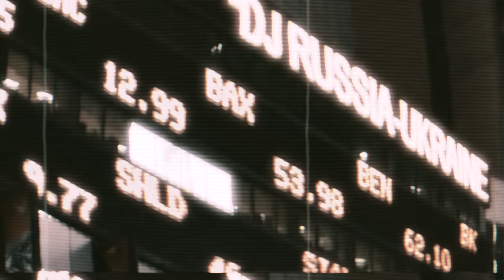ALL WILL KNOW - Losing The Anchor (OFFICIAL VIDEO)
Official video "Losing The Anchor" from our new album "Parhelion".

Released under Duckburg Records // Noizgate Records.

Video: Nils Lesser / Vaultroom Productions

A big thanks to Marianne, Klaus, Alex & Javed for their help with the film set and the production!

Lyrics:
Will you ever hear this calling?
Silent screams of our earth
Will you ever get the warnings?
We broke all bonds,
she needs rebirth

Step 1 is: hear
The 2nd: a thought
Break-out as 3rd
this fight is not lost!
They keep us safe,
I‘d name it ‘blind’
You call it ‘fate’
though it‘s obviously a lie?!

Now look at this world,
(we) won‘t bend our backs
We are the thorn,
in your reign we’re reborn
Fly high for knowledge,
yet with self-esteem
Resist mass consumption
that keeps you in a dream

Obey those billboards?
Obey their laws?
Amplify powers,
divide those who stand?
And take from the weak
Before all credence ends?

The lack of restraint,
all this greed means pain
We‘re polluting the oceans,
we‘re polluting the air...

‘Cause this life
it is all that we have
We’re losing the anchor
We‘re caught in a state of slaves
Where all the business is fake
It‘s the last chance that we get
Hope remains our anchor
We’re not supposed to end as slaves
of society’s final take

If breaking their rules
is all that is left
And asking for change
is declared as theft
If money’s the motor
and manpower their oil
Excess is the blood
that‘s staining our soil

Record our phonecalls
Observe the heartbeats
Watch our accounts
we all live for their clouds
Collect our data
they’re tailored and advertised
Growth is prosperity
an extinct denied

Now, before you start talking
there right out of your ass
while ignoring the facts
See? You‘re making a mess!
You keep falling for baits,
made to keep you in place
You‘re attacking & yelling and
keep spreading their hate

Outside of your bubble,
it‘s not that diverse:
the results of science say
all it gets worse
(There’s) no endless growth
we could magically enforce
We‘re expanding,
we‘re killing
we‘ve been spitting on all
This, now, is nature‘s revenge...

Ausgezeichnet durch „kulturMut“ – die Crowdfunding-Plattform von Aventis Foundation und Kulturfonds Frankfurt RheinMain.

Album - Parhelion
Country - Germany